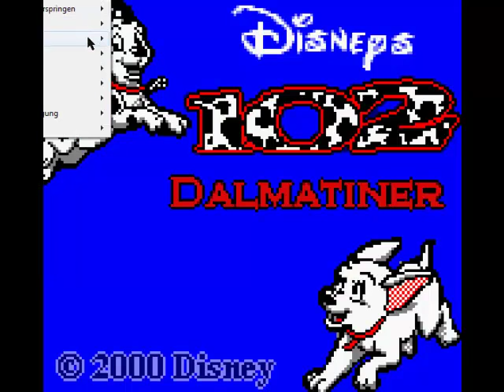Let's Play 102 Dalmatiner Part 1 (German)- Wir wuffen los.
Wir sind der kleine Domino und müssen unsere Geschwister vor der bösen Schwarz/Weißen Hexe retten.
Nach anfänglichen Schwierigkeiten gelingt uns das doch ganz gut ^^"